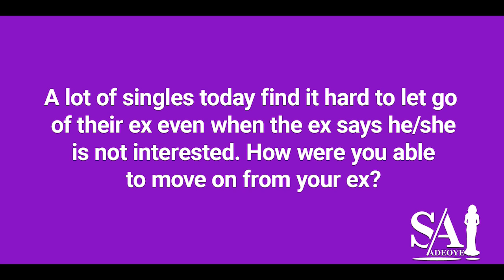How I Let Go Of My Ex - Sunmbo Adeoye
You know life is built all around relationships so at a point in your life you start to relate with people and it gets really intense it becomes an emotional relationship or an intimate relationship.